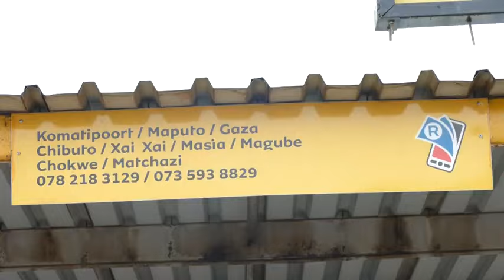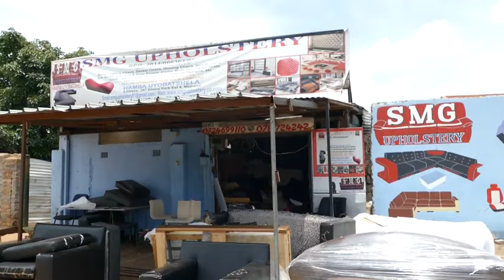Refiller Boy - Nandzu Wa Vahlambe (official video)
Refiller Boy Speaks